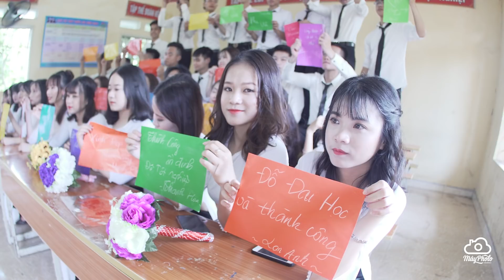Video Hậu Trường 12C1 THPT Nam Triệu (2015-2018)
Chụp ảnh kỉ yếu Mây Photo

Mây Photo trân trọng thông báo tới tất cả các bạn HS/SV bảng giá kỷ yếu 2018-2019
☁️☁️Mây 1. Với 85k/người (Nửa ngày) bạn sẽ có :
- Chụp ảnh không giới hạn số lượng photoshop 100% ảnh
- Tặng mỗi bạn 2 ảnh in 13x18cm đẹp
- Giấy màu gấp máy bay
- Bóng bay to thật to
- Áo cử nhân,mũ cử nhân và bằng cử nhân
☁️☁️Mây 2: 130k ( Cả Ngày)
- Pháo bông
- Bột màu ( Pháo khói)
🌧🌧Gói Mây Mưa: 225k
- Pháo bông
- Cà vạt cho các bạn nam
- Áo dài trắng cho các bạn nữ
- Áo vest,quần âu cho các bạn nam
🌦🌦Gói Mây bão: 295k
- Pháo bông
- Hoa đội đầu, hoa cầm tay cho các bạn nữ
- Xe đưa đón cả lớp ( nếu đi ra ngoài địa bàn thành phốHải Phòng sẽ phát sinh phí )
- Loa quẩy công suất lớn
- Đèn trang trí lung linh
⛈⛈Gói Mây "Siêu bão địa cầu”: 345k
- Pháo bông
- Áo trắng quần đùi hoa
Gói Quay Hậu Trường Kỷ Yếu : 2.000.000đ
( Ghi lại khoảnh khắc vui nhộn trong buổi chụp hình time ~4:00p )
Gói Quay MV Kỷ Yếu : 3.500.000đ
( Được lên ý tưởng và dàn dựng với kịch bản riêng , thiết bị chuyên dụng dành cho quay MV )
Ngoài ra bên "Mây" cung cấp cho các bạn các dịch vụ thuê đồ riêng:
👕 Quần + đùi hoa: 50k/ bộ
💣 Pháo khói nhều màu sắc loại 40s : 65k/ quả
🎨 Bột màu :50k/kg
🌈 Vest nam 70k/1 bộ (Vest + Quần + cà vạt) đủ size
🌈 Áo dài nữ tùy chọn 50k/bộ
🌈 Hoa đội đầu 10k/ chiếc
🌈 MakeUp + làm tóc: 150k/ mặt
Khi chụp bên "Mây" bạn được quyền lợi gì ?
Tất cả các gói chụp đều được Free ảnh chụp từ trên cao (Flycam) trong khi nhiều nơi phải book 1 triệu chụp ảnh
Free in ảnh cho tất cả các gói tối thiểu mỗi bạn 2 ảnh
Chụp + chỉnh sửa photoshop 100% ảnh
Chụp cả người thân đi cùng vậy nên cứ tẹt bô rủ
Các gói "Mây mưa" + "Mây bão" + "Siêu bão địa cầu" đều được in tặng 1 ảnh lamilate ép gỗ treo tường 40x60cm cho GVCN
FanPage: May Photo
FanPage: VuQuocDat Photography
Add: 31/385 Tôn Đức Thắng - An Dương - Hải Phòng
Add: 59A/2 Phạm Thận Duật - Mai Dịch - Cầu Giấy - Hà Nội.